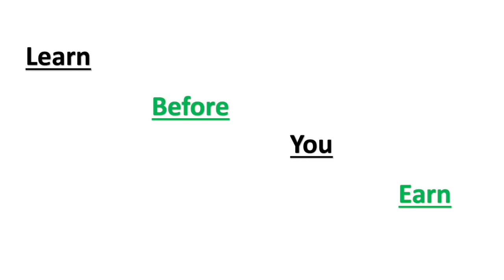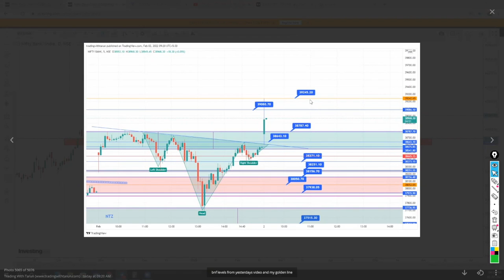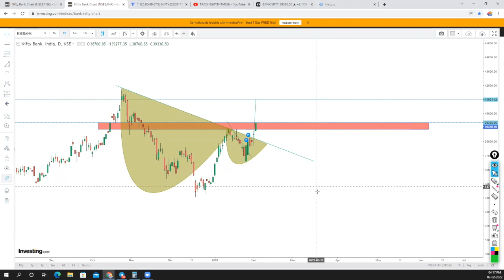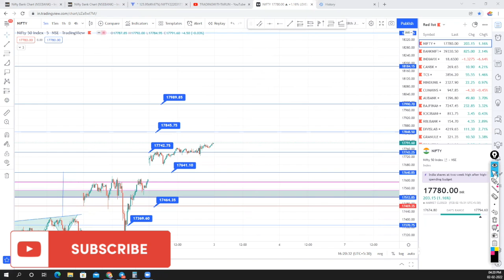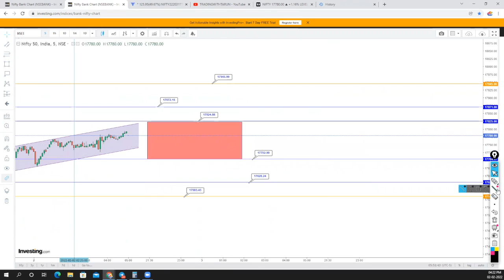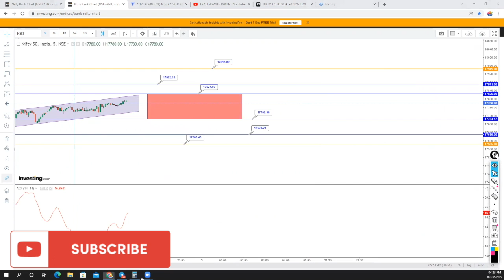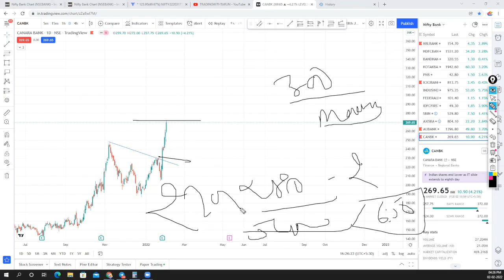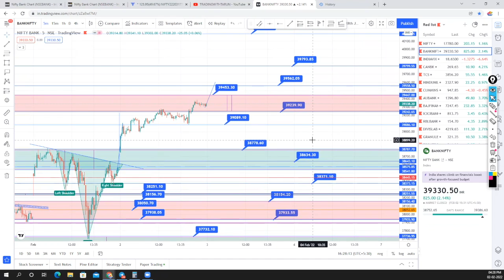Expiry Spl Golden Setup II Nifty & Bank Nifty Analysis for 3rd Feb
Amazing Opportunity